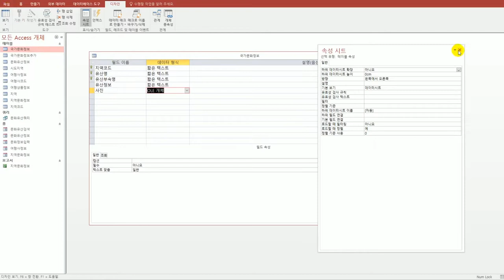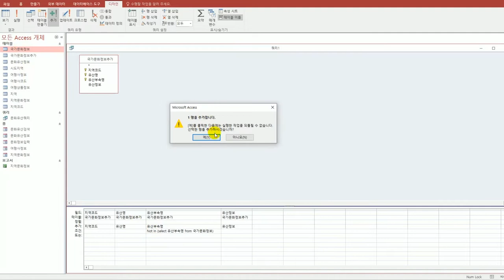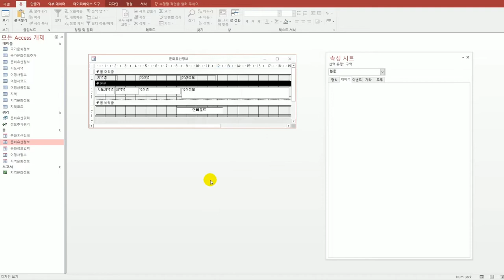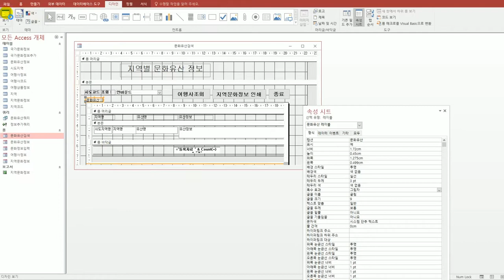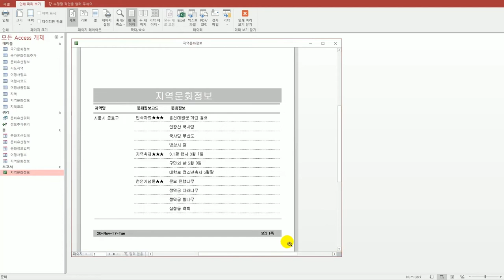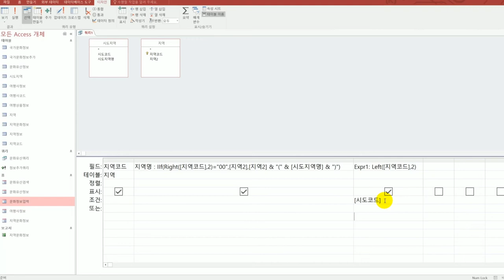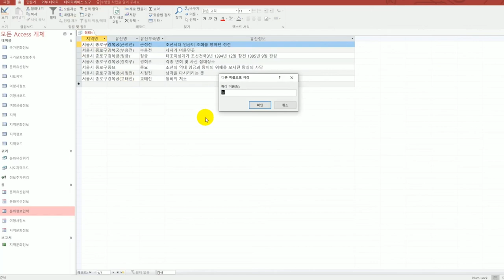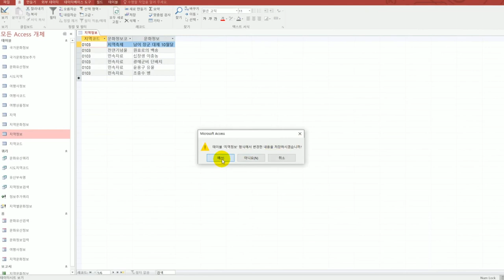[컴활1급실기] 실전 모의고사 1회(액세스)